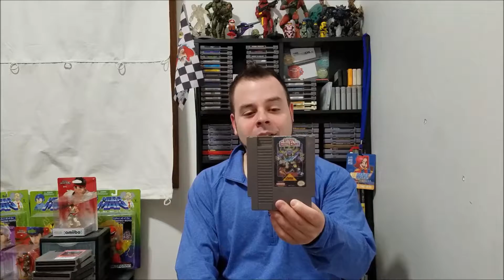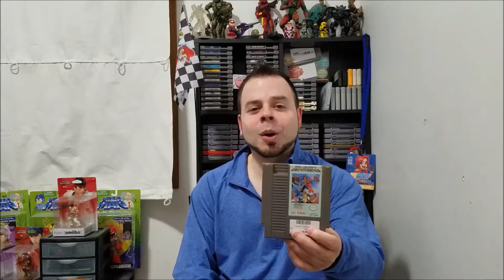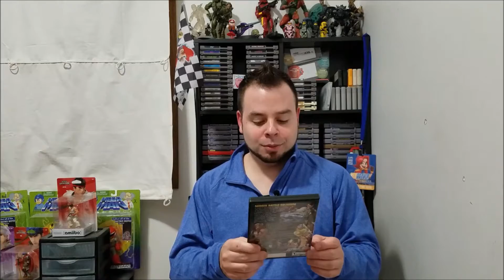Great Game Picks ups from Gunstar Heroes to Ninja Spirit - Check it out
16 games total across NES/SNES/PS2/TurboGrafx 16/Sega
Fanxandu - NES
Conquest of the Crystal Palace - NES
Kid Niki Radical Ninja - NES
Crystalis - NES
Heavy Barrel - NES
Gun Smoke - NES
Clash at Demonhead - NES
Ninja Gaiden - NES
Karnov - NES
Roller Games - NES
Ninja Spirit - TurboGrafx 16
NEO GEO Battle Colliseum - PS2
Sub Terrania - Sega
Gunstar Heroes - Sega
Quack Shot - Sega